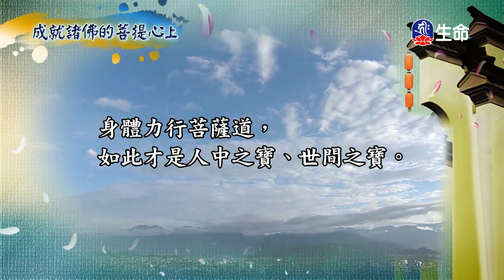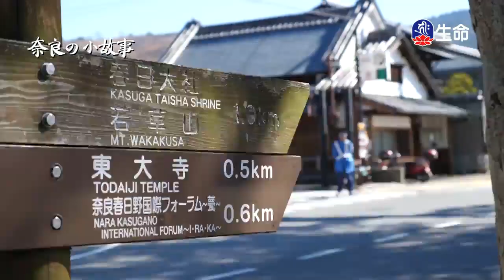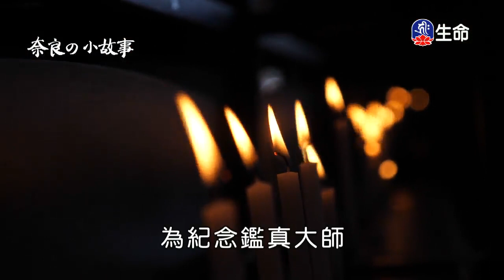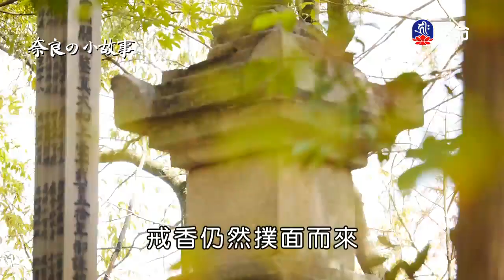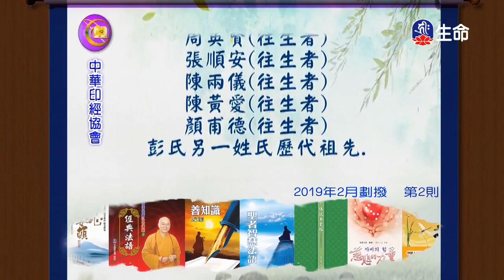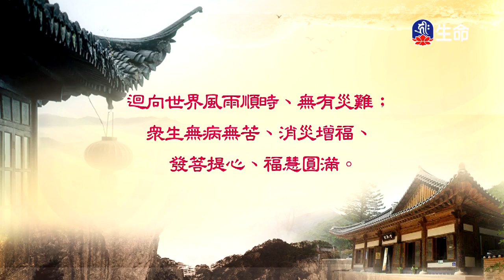菩提如是說(290)_菩提如是說_(lifetv_20200318_07：00)